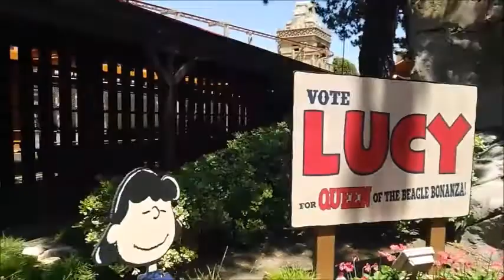Happy 1 Year Mason